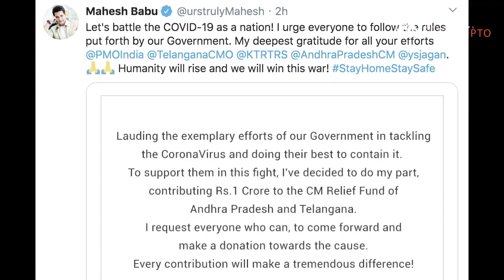Baahubali Prabhas DONATES 1 CRORE Rs to PM RELIEF FUND | South Superstar Prabhas ने दिए देश को पैसे